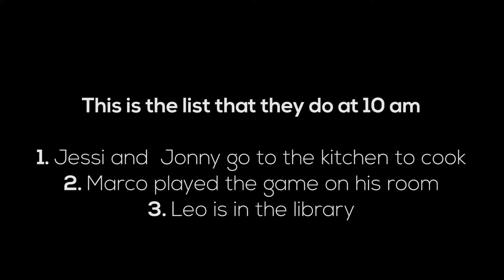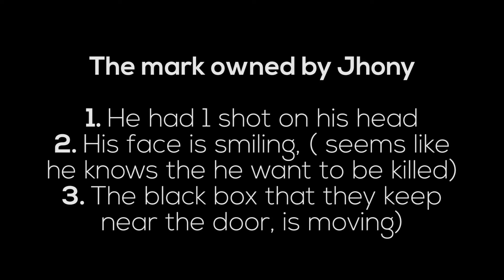DKVUNINDRA_S1D_7_TRAPPED IN THE DORMITORY